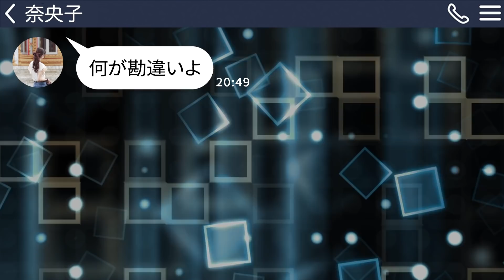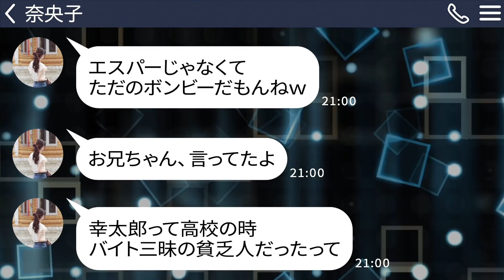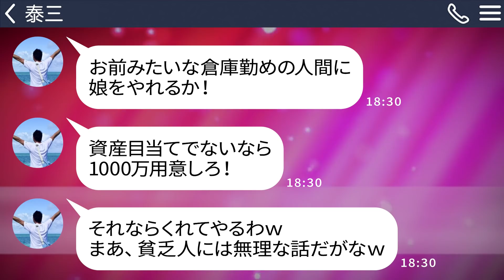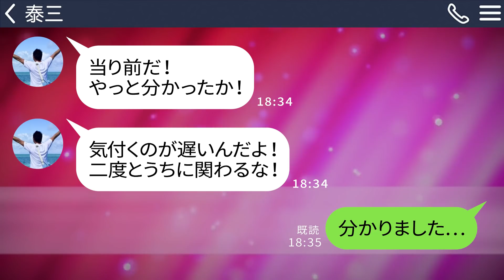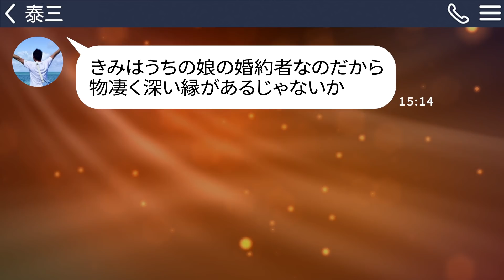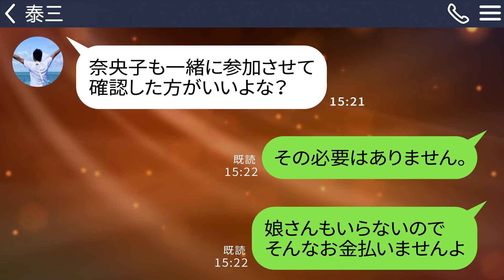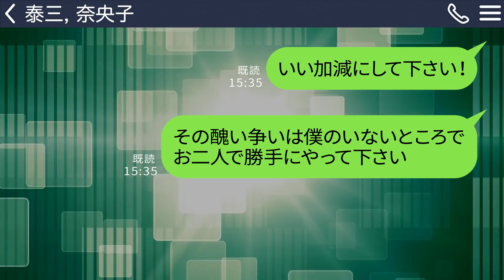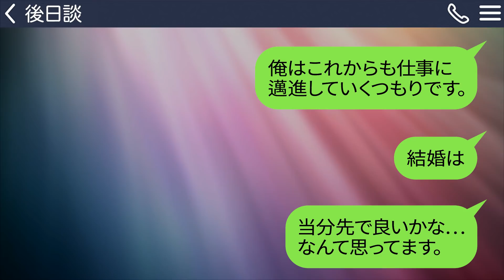【LINE】配送業の俺を「倉庫勤めなんてニートと同じ」と結婚の挨拶で追い返した金持ち父「また資産目当ての貧乏人か」→勘違いしている彼女と父親に衝撃の事実を伝えたら…ｗ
配送業の俺を「倉庫勤めなんてニートと同じ」と結婚の挨拶で追い返した金持ち父「また資産目当ての貧乏人か」→勘違いしている彼女と父親に衝撃の事実を伝えたら…ｗ